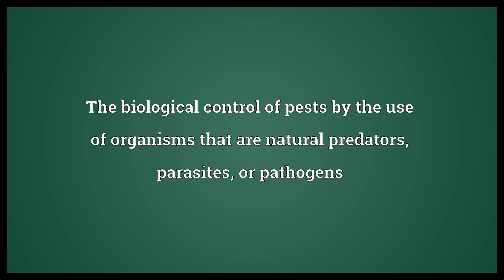Biocontrol Meaning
Video shows what biocontrol means. The biological control of pests by the use of organisms that are natural predators, parasites, or pathogens.  Biocontrol Meaning. How to pronounce, definition audio dictionary. How to say biocontrol. Powered by MaryTTS, Wiktionary